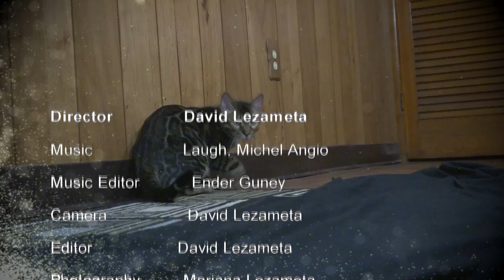Bengal Cat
Bengal Cats are most amazing cats.
this a professional Video Production by DL Photo & Video.
our web site is:
We planning to do more videos for Bengal Cats, keep tuned.